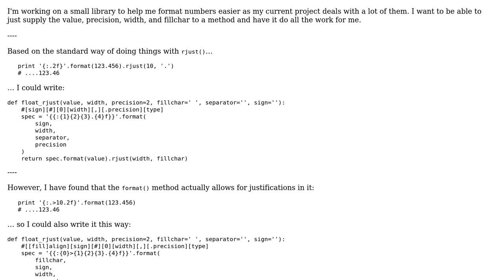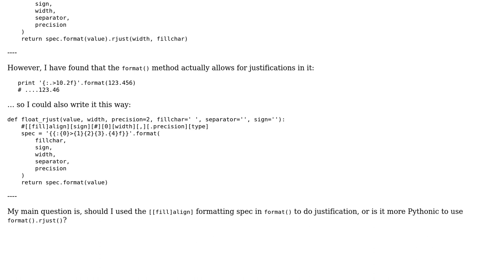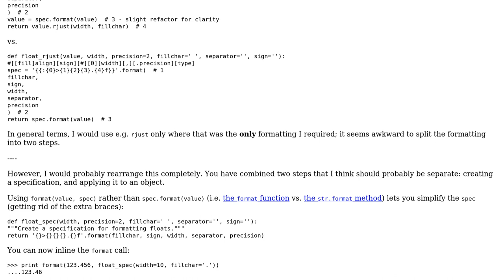Right-justifying a number with dot leaders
With thanks & praise to God, and with thanks to the many people who have made this project possible! | Content (except music & images) licensed under CC BY-SA | Music | Images & others | With thanks to user jonrsharpe user bnlucas user 200_success and the Stack Exchange Network Trademarks are property of their respective owners. You are responsible for your own actions.